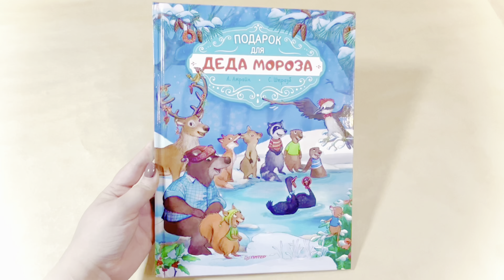«Подарок для Деда Мороза. Полезные сказки» (видеолисталка)